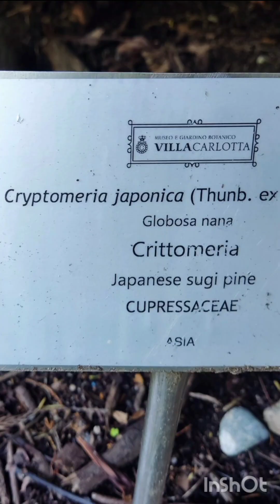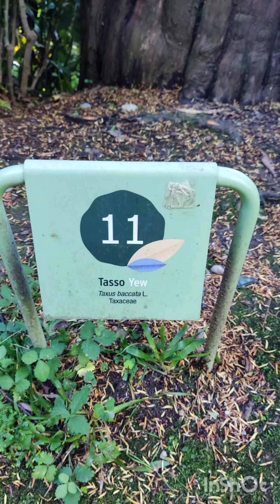14 июня 2024 г.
Villa Carlotta   Como 13.06.24